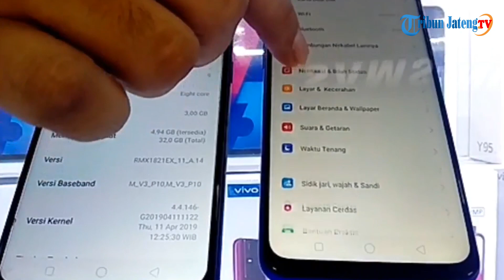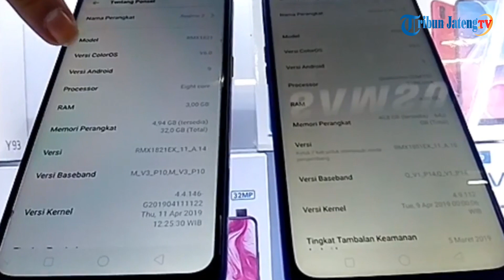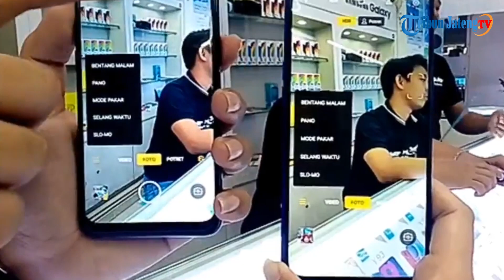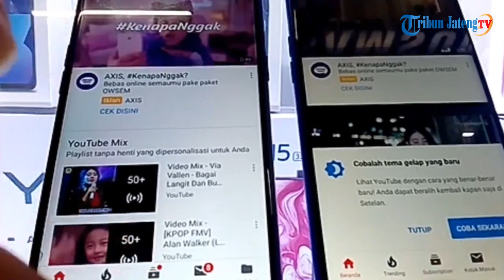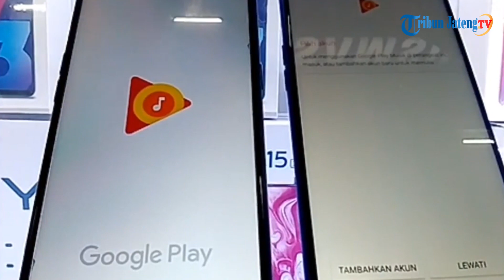Inilah Perbedaan Realme 3 dan Realme 3 pro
Kehadiran Realme 3 Pro usai Realme 3 seolah menjadi penanda kemunculan flagship smartphone asal Tiongkok, Realme. Selengkapnya